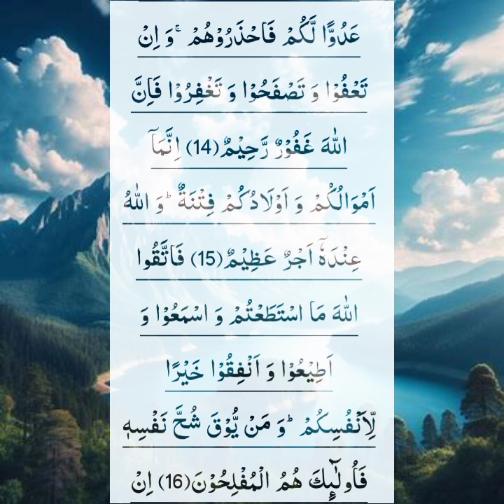سورۃ التغابن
Surah At Taghabun|Quran|islamic|youtubevideo|viralvideo